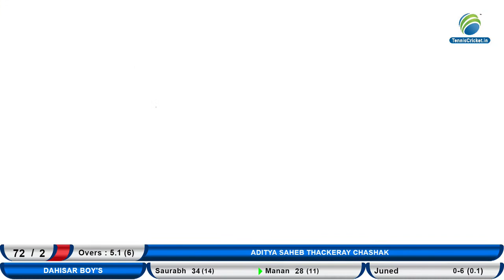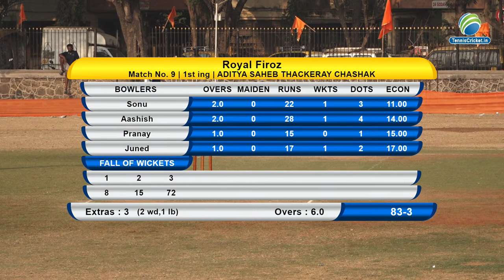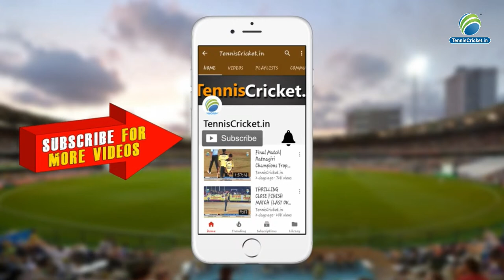ROYAL FIROZ VS DAHISAR BOYS | Aditya Saheb Thackeray Chashak 2022, Worli